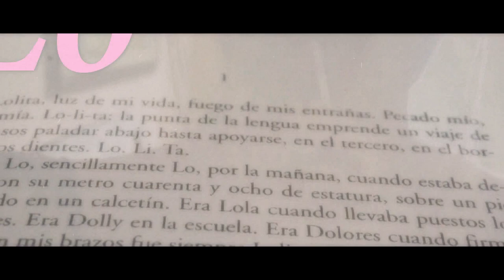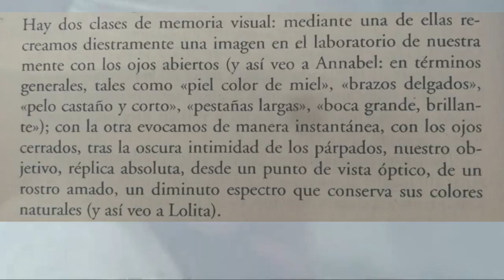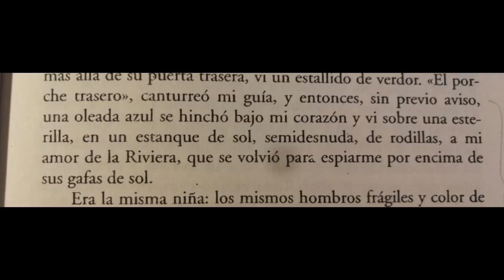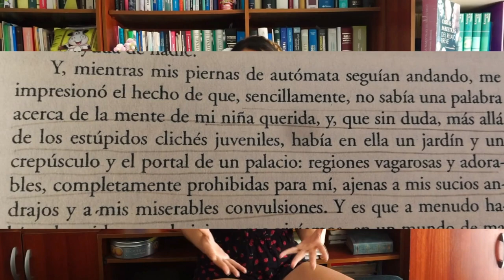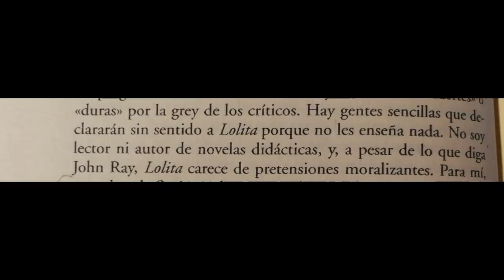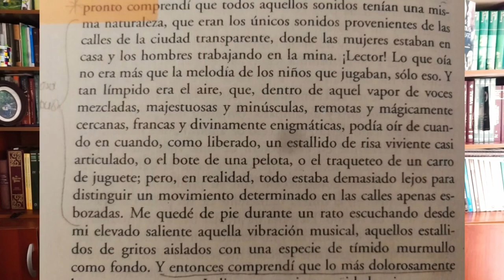RESEÑA: Lolita, de Vladimir Nabokov | Arcade's Books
¡Hola arcadianos! Hoy les traigo la reseña de una de mis lecturas favoritas de este año: Lolita, de Vladimir Nabokov. El polémico libro merece que le echemos un buen vistazo antes de juzgarlo bajo juicios morales. Literariamente hablando, ¿Qué tan bueno es? ¿Es más que una historia polémica ?